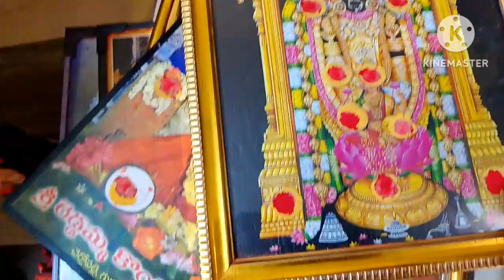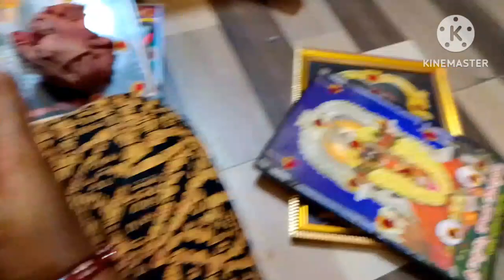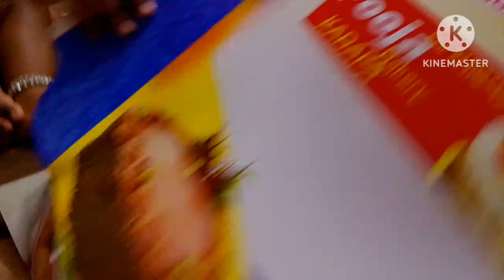మా ఊర్లో ఇ రోజు ఒకామె చనిపోయింది నేను అన్నం కానీ నీళ్లు తాగను పడేసినతర్వాత ఇల్లంతా అలికి చేసుకోనితిన